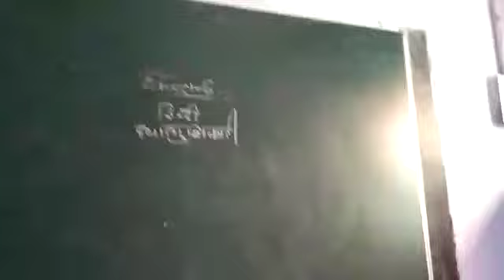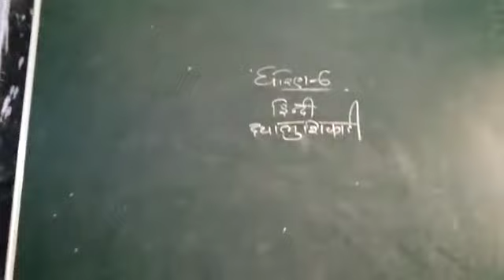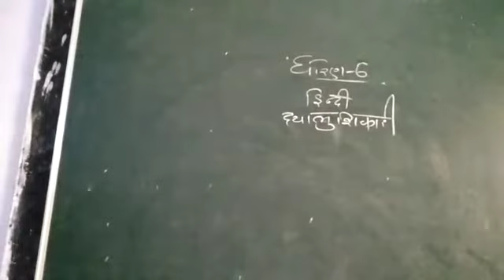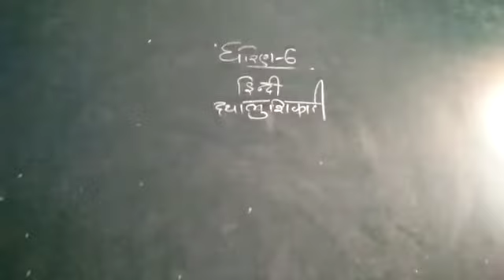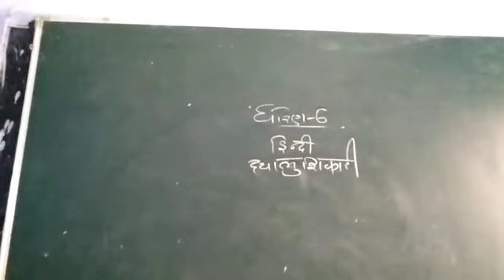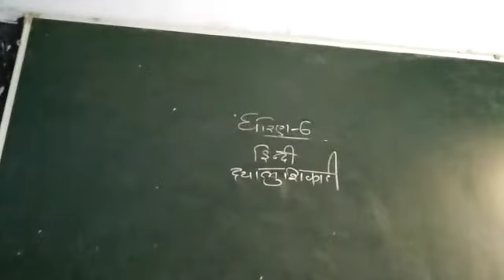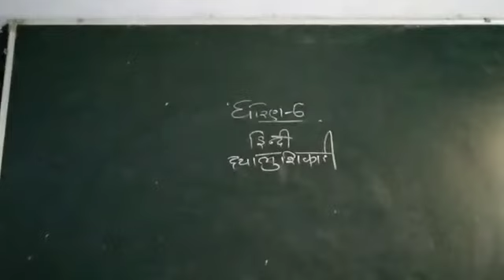10 June 2021(2)